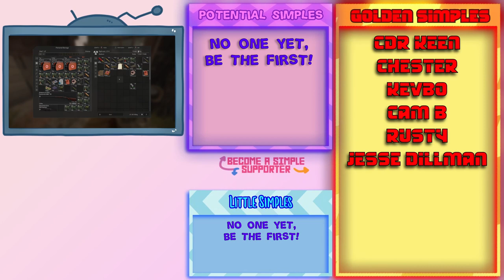Open World PvPvE STALKER MMO - Let's Try - STALCRAFT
STALCRAFT is a dynamic MMOFPS with survival horror elements, set in the open world of the Chernobyl Exclusion Zone.